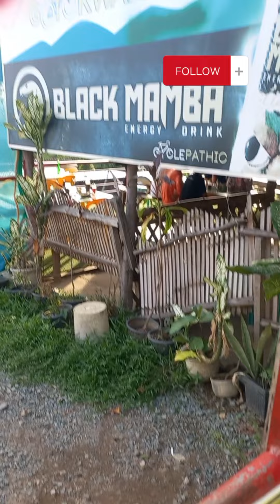Gotokwahan II and Monterey Hills Sunset Hapon hits